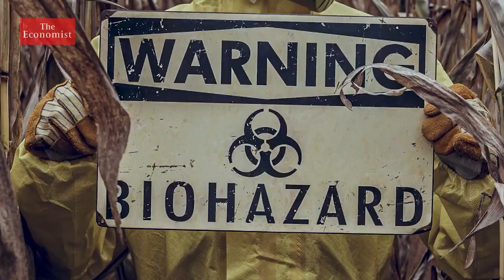Gene Editing: The Cure for Terminal Diseases?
Gene technology focus on the understanding and manipulation of DNA and genomes of living organisms. It enables genetic engineering in order to change the DNA and genetic structure of living organisms.